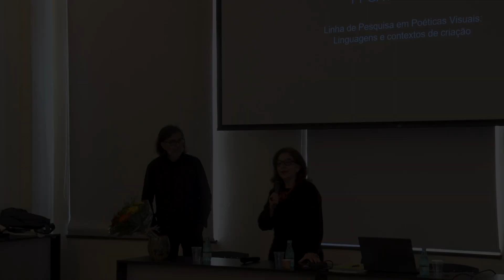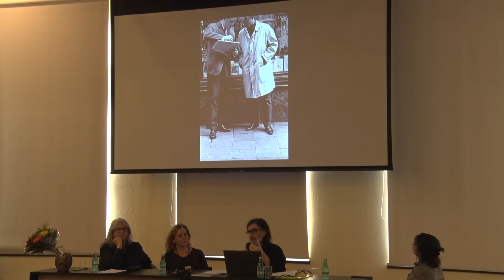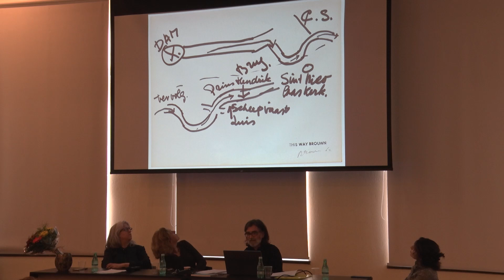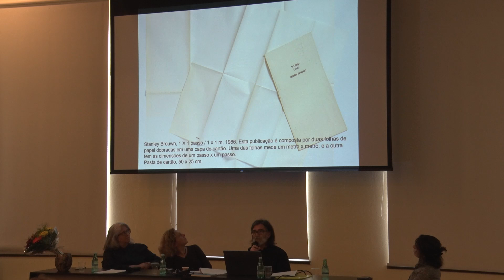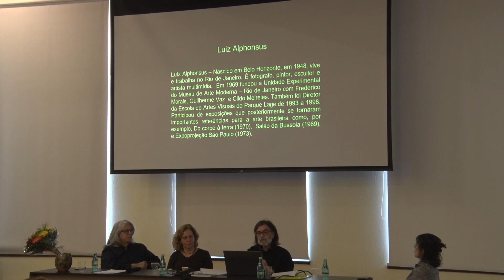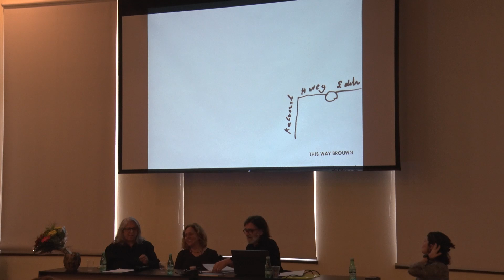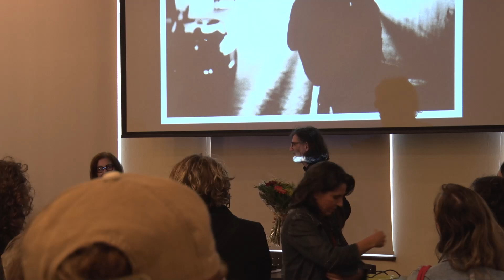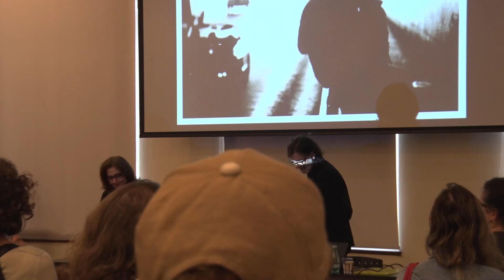Seminário Formas da Apresentação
Formas da Apresentação: percursos, transcrições e mapas mentais em duas propostas conceitualistas

O Prof. Dr. Hélio Fervenza se despede do PPGAV onde atuou por 29 anos como professor, pesquisador, orientador e coordenador, contribuindo para a consolidação da área de Poéticas Visuais no Brasil. Para marcar esse momento de agradecimento pela sua inestimável contribuição, as colegas da Linha de Pesquisa Linguagens e Contextos de Criação o convidam a ministrar este seminário.

Data: 26/07/2024